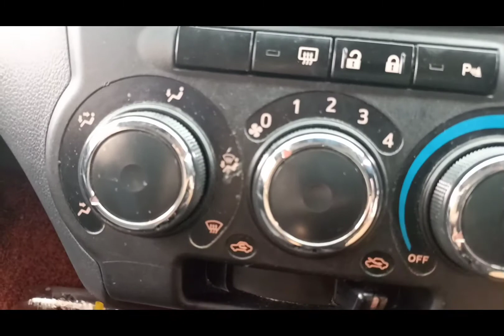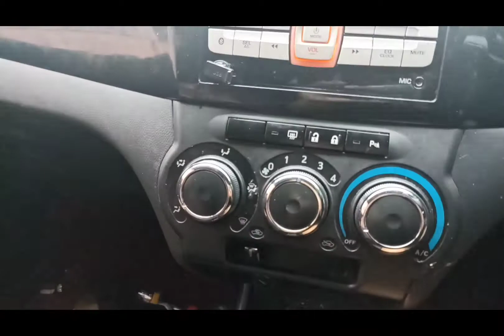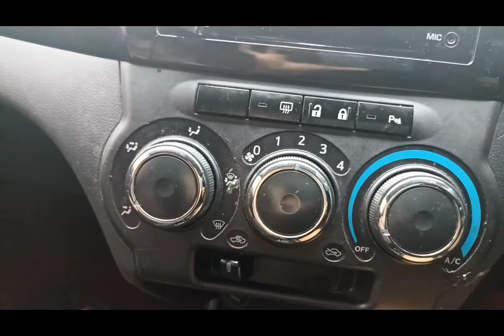tukar led bulb t5 aircond panel bezza..sene molek boh..